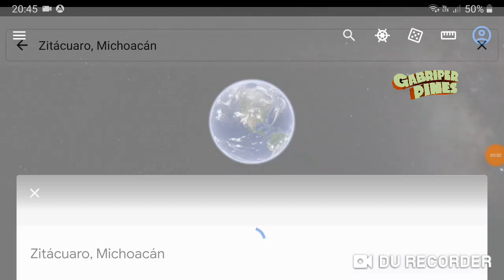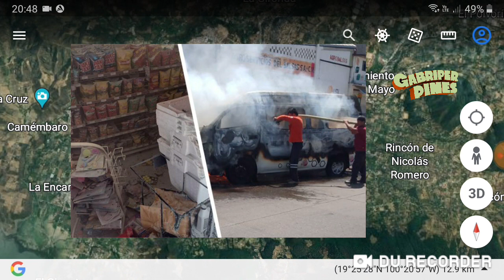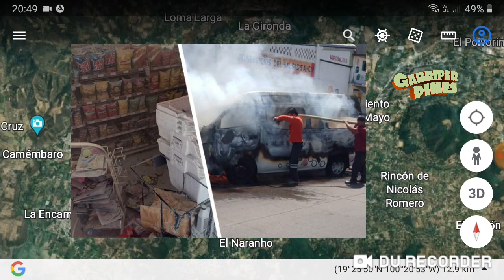Michoacán Reportan SDR en Zitácuaro por enfrentamiento. Hay dos sin vida y dos heridos